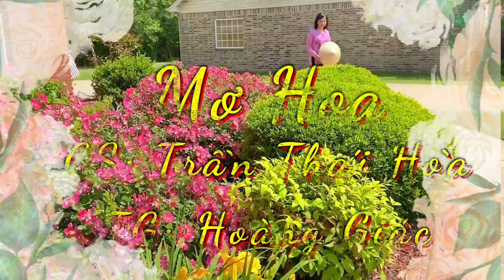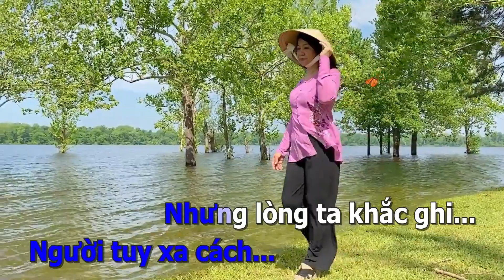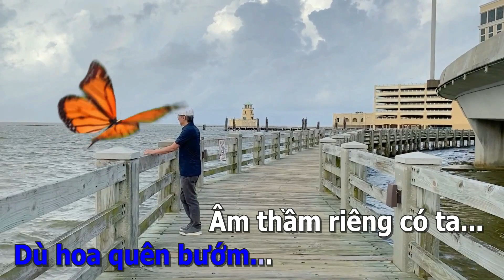Mơ Hoa Trần Thái Hòa Sing Along. TG: Hoàng Giác.